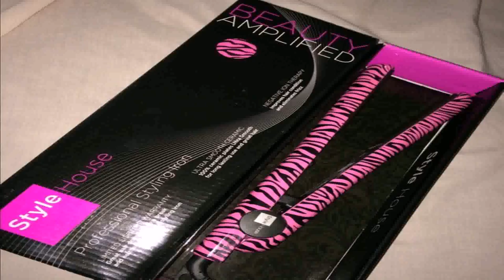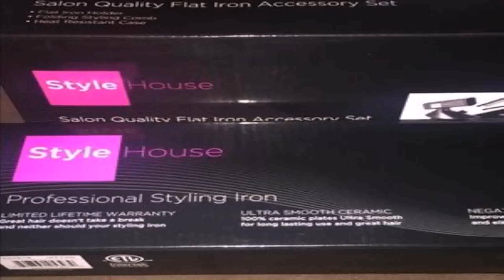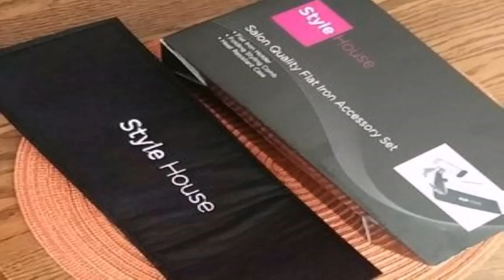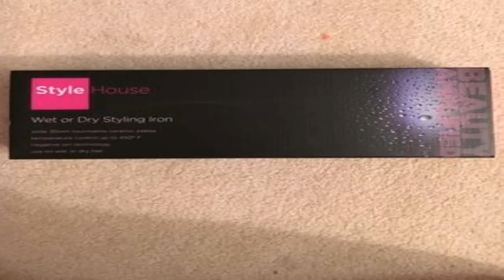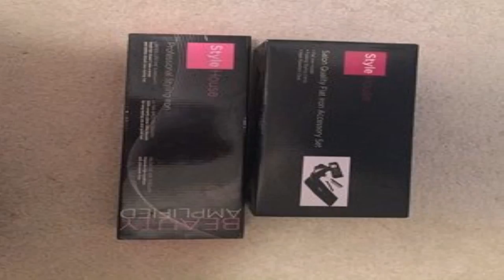House Style Flat Iron (see description) (see description)